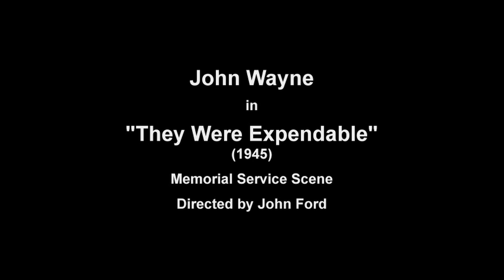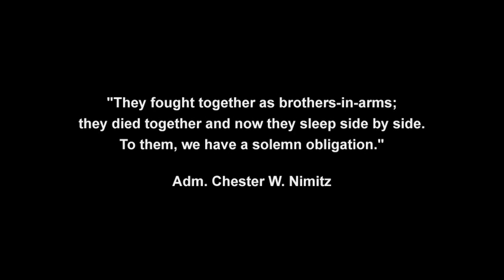John Wayne, the Memorial Service Scene in the 1945 Film "They Were Expendable" Directed by John Ford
John Wayne conducts a memorial service for two of his fallen comrades.  In remembrance of Memorial Day.